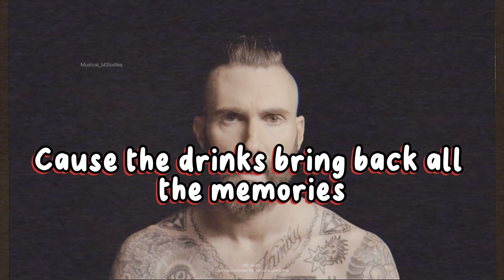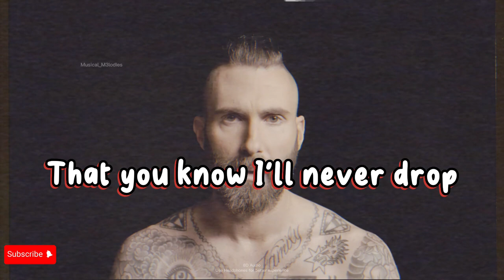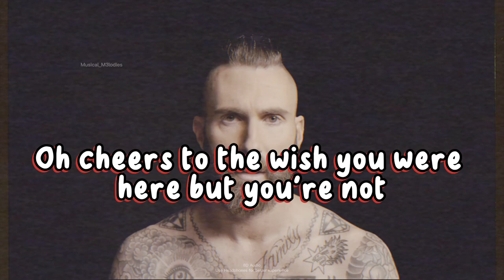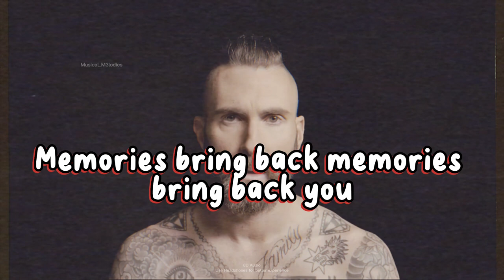🎵✨ Maroon 5-Memories-Unforgettable Melodies for a Lifetime!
Dive into a sea of nostalgia with Maroon 5's chart-topping hit, "Memories"! 🌟🎶 This track is pure musical magic, evoking emotions and cherished moments. Join the viral sensation and let the unforgettable melodies take you on a journey of memories and heartwarming lyrics. 🚀❤️